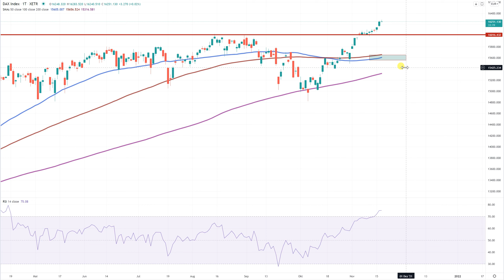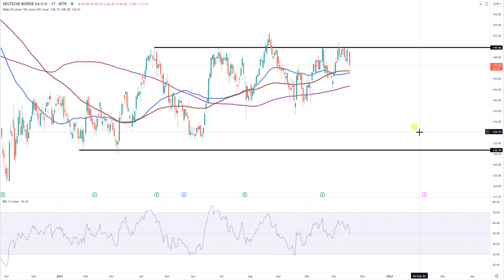Dax40 - Kleine Verschnaufpause...